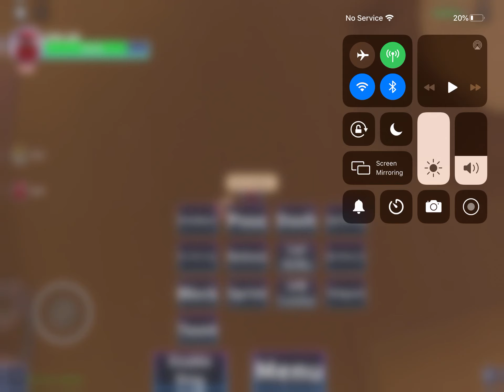[AUT] Clown uses glitches in AUT 1v1s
I was playing some AUT 1v1s then I searched for a match and when it started we were fighting but then he said “I was running away” but I never did that so he said that “he would glitch through the wall to waste my time” then that’s when I started recording and then I told him “your using glitch abuses in 1v1s” and then he admitted that he was using glitches then he left